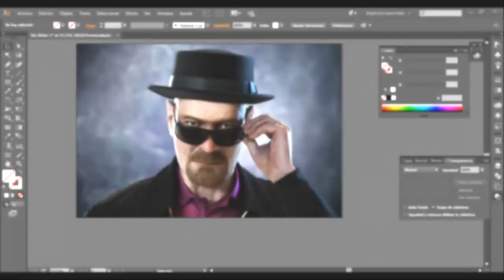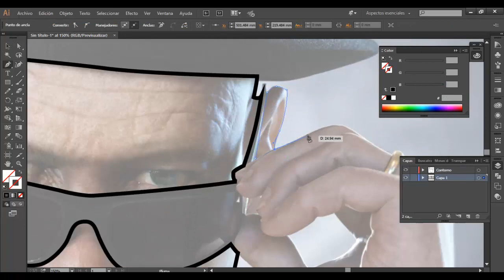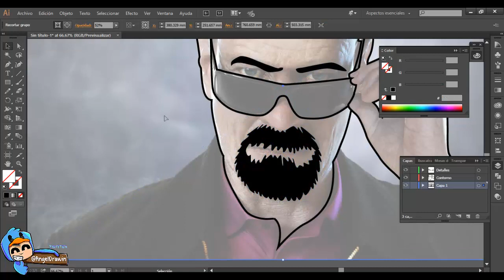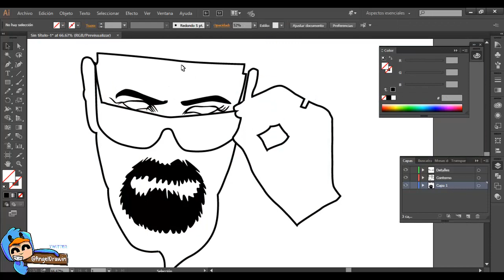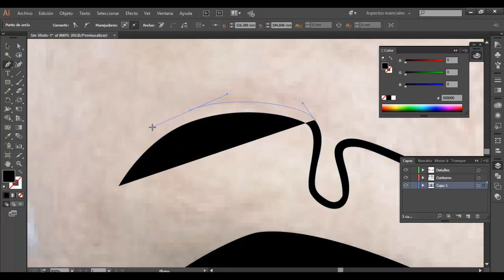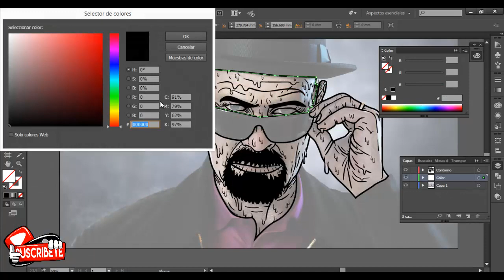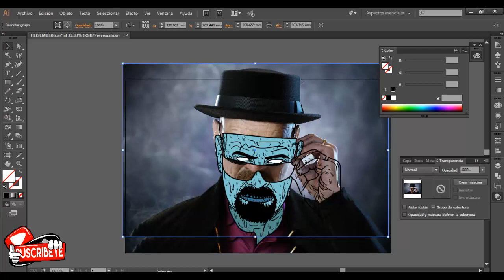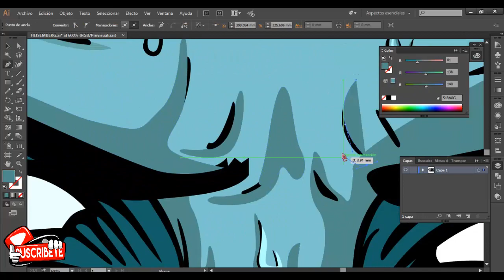TUTORIAL EFECTO GRIME - Como dibujar en adobe Illustrator con Mouse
Hoy volvemos con un tutorial de illustrator con mouse donde les enseño a hacer el efecto grime con walter white facil y para toda la familia, like y RT se agradece :D
¿QUIERES EL DISEÑO DE UN BANNER? Contactame por correo !!
(Todo diseño tiene un costo)

DESCARGA TODOS MIS DIBUJOS COMPLETOS AQUÍ Y SIGUEME !